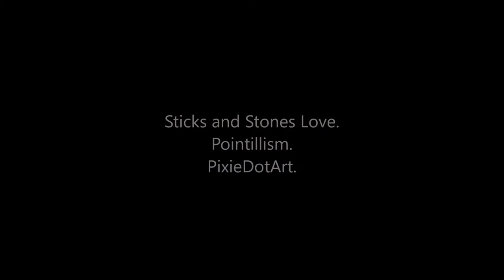Sticks and Stones Love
Pixie Dot Art artist, Annie Young Tuttle uses pointillism to create this scene from Disney's Pirates of the Caribbean.

Pointillism (creating an illusion of an image made up of only dots, thousands and thousands of dots) made with fine point sharpies, prismacolors, and pigma microns. Find more Disney art @pixiedotart_fineart on Instagram and pixiedotart on Facebook

Produced and Edited by Annie Young Tuttle.

"Pixie Dot Art" copyright of Annie Young Tuttle.

All images and music copyright of "He's a Pirate (From "Pirates of the Caribbean")" by Taylor Davis (Google Play • iTunes • AmazonMP3) and Disney.